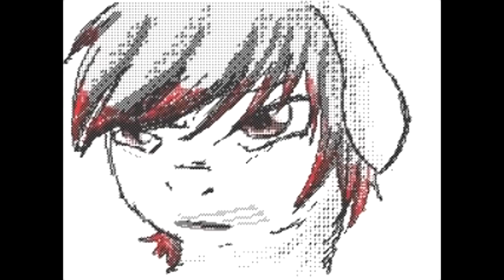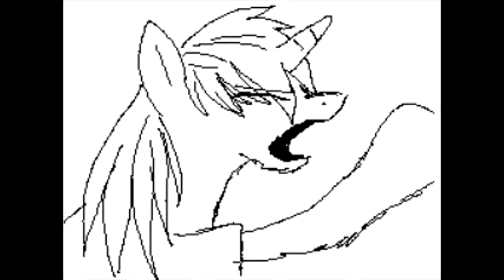September - by Ari-catMLP